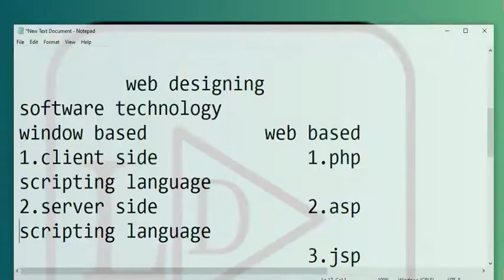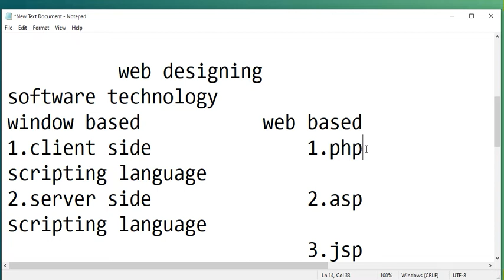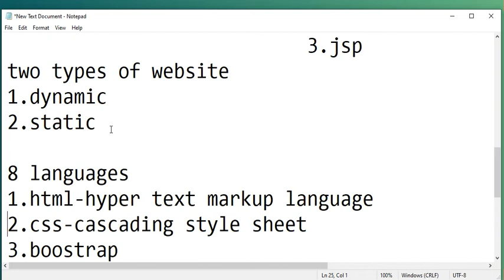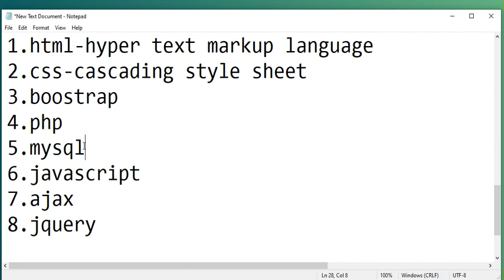How to create/make a website complete tutorial for beginners in Tamil (தமிழ்)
Watch "lee developer" on youtube